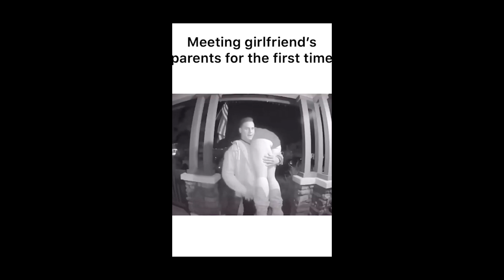Hold My Cosmo (Clean Edits)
best of /r/holdmycosmo
Filmed vertically with cell phone I apologize for poor quality.